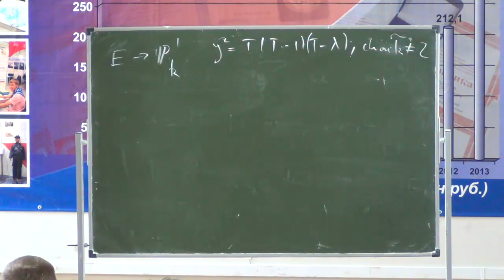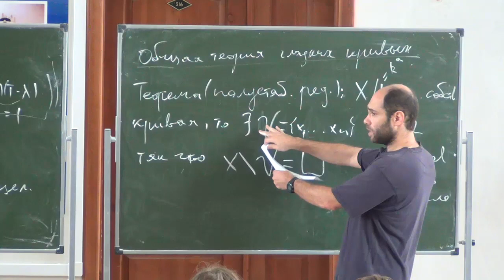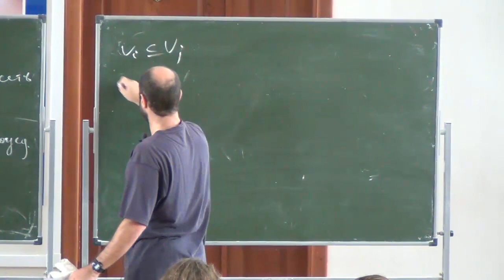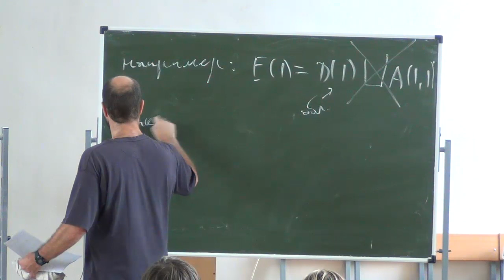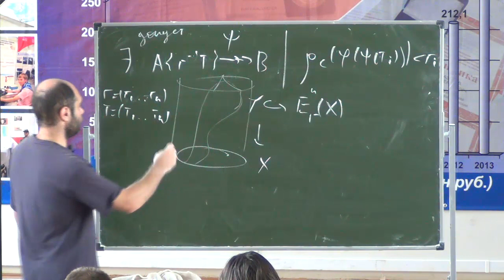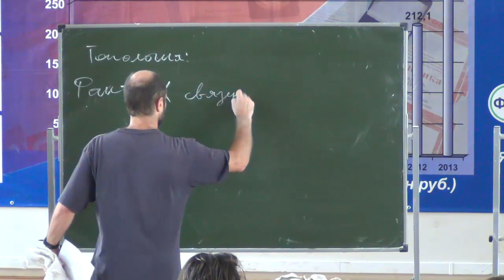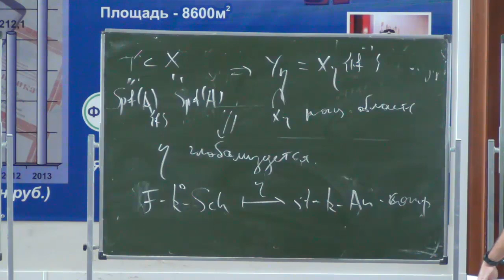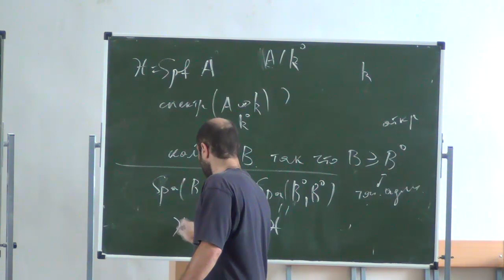Михаил Тёмкин, Введение в пространства Берковича, IV. 30.07.2015